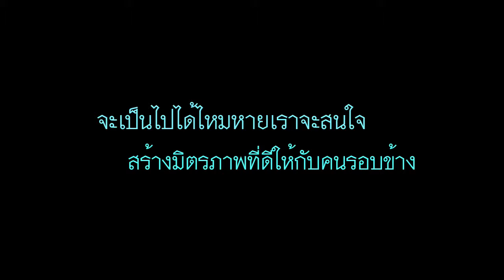Relationships Shot flim Final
A Shot Film, That make by Vanish Studio Assumption College Sriracha. The film tell you about Relationship in your way of life Thank BSG Siam For Mac Pro to Edit a Film.